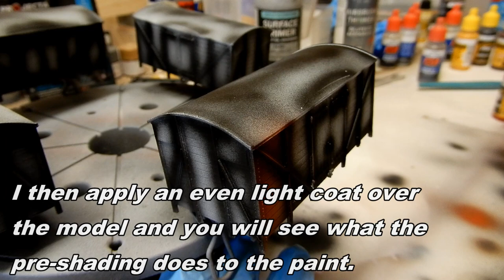Leila Central Model Railway - How to Repaint Hornby Railroad 12 ton vent vans R6836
Hi Guys and welcome back to Leila Central.

In this vieo I show you how I am going about painting my rake of Hornby Railroad 12 ton vent vans R6836.

These vans come with big bold LMS letting on the side and are totally out of period for what I want which is late BR.

I go through the repaint, using decals and also weathering.

I have been keen to get these repainted and done and now I have made a start.

Eventually I will be removing the typical tension lock couplings and replace them with an alternative sort when the time comes.